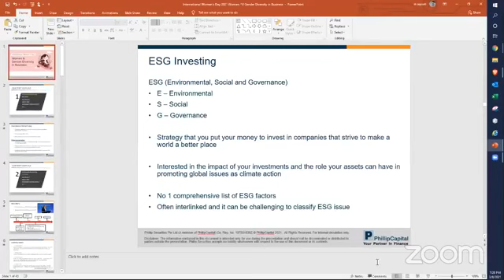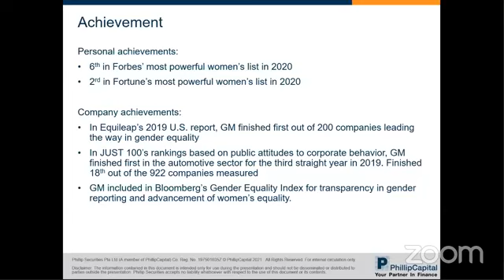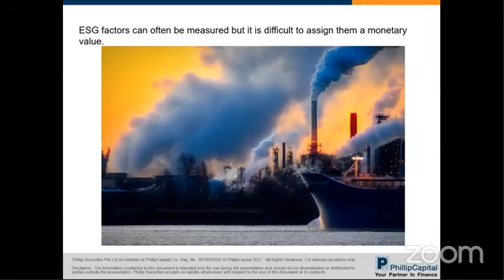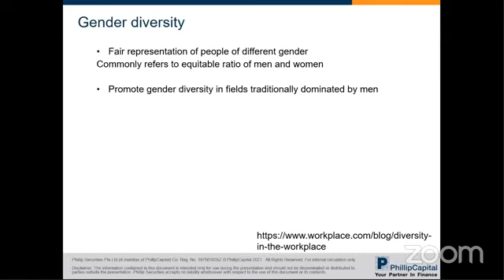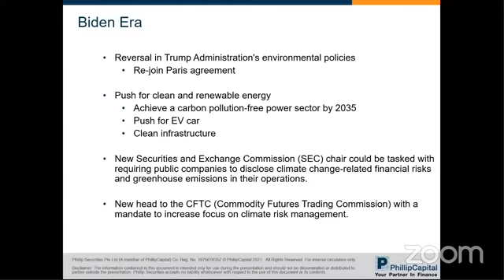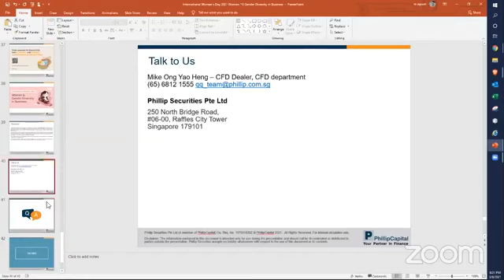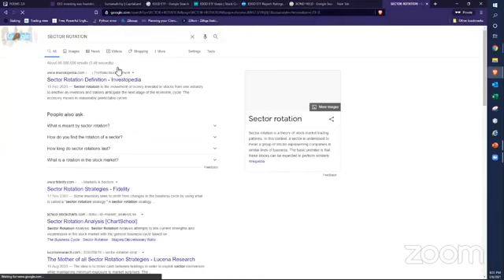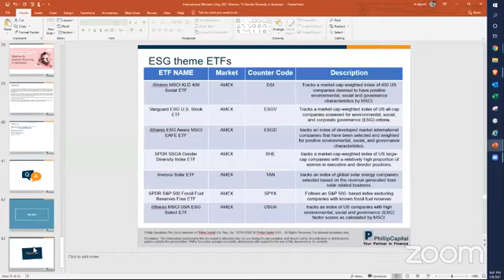Webinar: International Women Day 2021: Women & Gender Diversity in Business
Speaker: Mike Ong